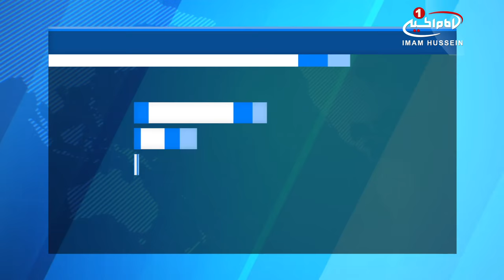اعتراض به طرح ممنوعیت حجاب در مدرسه‌ای در هند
مدرسه‌ای در شهر «بمبئی» در ایالت «مهارا شترا»،  به دلیل منع دانش‌آموزان مسلمان از داشتن حجاب،  مورد انتقاد شدید قرار گرفت.
پس از اعتراض والدین دانش‌آموزان محجبه به این تصمیم، مسئولان مدرسه ادعا کردند که این اقدام با هدف تبعیض دینی انجام نشده و هدف آن، ایجاد امنیت برای همه و حصول اطمینان از امنیت مدرسه است.
جمعیت مسلمانان هند به حدود ۱۸۰ میلیون نفر می رسد، که در سال‌های اخیر به دلیل روی کار آمدن حزب ملی‌گرای «بهاراتیا جاناتا» به رهبری «نارندرا مودی»، هدف تبعیض‌های دینی بیشتر قرار گرفته‌اند.
‌گفتمان ضداسلامی و حملات عليه مسلمانان به صورتی نگران کننده در هند در حال افزايش است و تندروهای هندو با جسارت هر چه بیشتر، از هندوستانی سخن می‌گویند كه اگر شهروندان مسلمان به عنوان دشمنان مورد نفرت تلقی نشوند، حداقل به عنوان ميهمانانی هستند كه هندوها مجبور به تحمل آن‌ها شده‌اند.
كشتار مسلمانان  به بهانه‌های مختلف توسط هندوها نيز، پدیده ای است كه اخيراً توجهاتی زياد را به خود جلب کرده و در اذهان جهانی سوالاتی را مطرح کرده است.